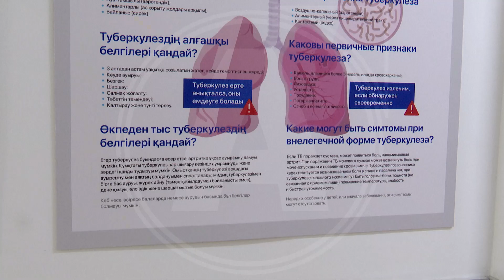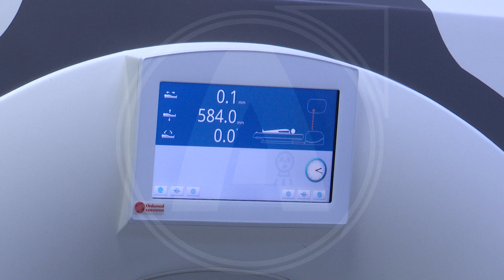Қостанай облысында соңғы 20 жылдың ішінде туберекулезге шалдыққандардың саны 4 есеге азайған